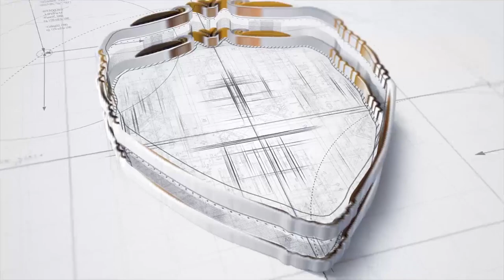نقيب المحامين يوجه رسالة لخريجي الدفعة الاولى بـ "حقوق سوهاج"